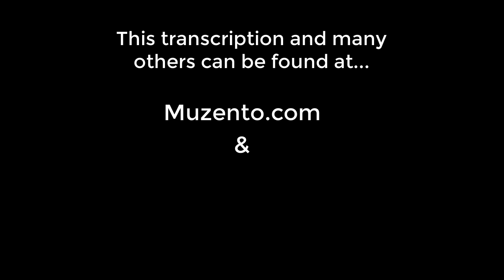Maria Fumaça - Banda Black Rio - Bass Cover - Request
Hello :)

This is the requested transcription I've done of the Banda Black Rio song "Maria Fumaça" from their 1977 album with the same name . The bass player on this track was Jamil Joanes.

I really enjoyed working on and learning this one. I keep saying it, but there's just something about Brazilian music that I really like :)

I found this band after one of my YouTube subscribers recommended that I check them out. It's a great album and from what I've learned, it's kind of an important album in the history of Brazilian Funk/Jazz music. I can see why. There's a definite energy on this album and these guys are playing their butts off!

There are some excellent rhythms and some nice up and down the neck kind of movement to be learned in this one. If you're up for the task, I'd highly recommend giving this one a try. It's one of those songs where I think you're just a little better after you come out the other side ;)